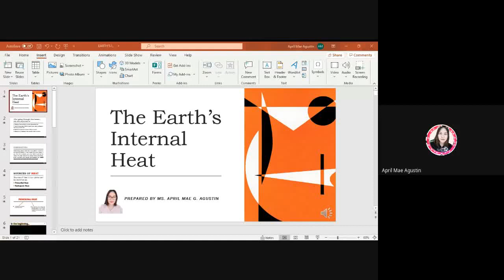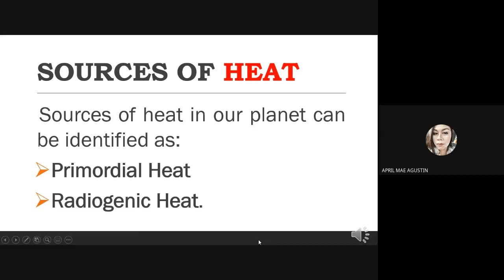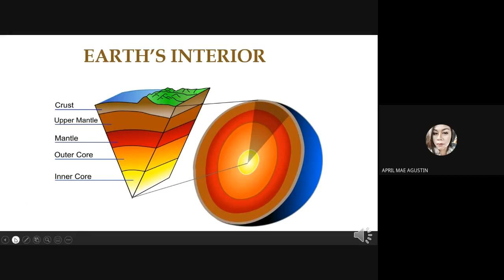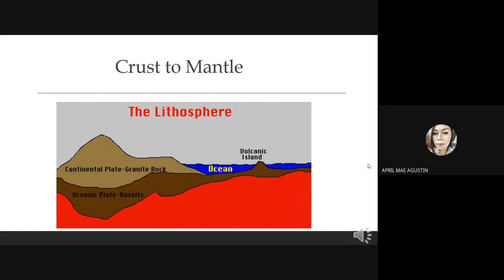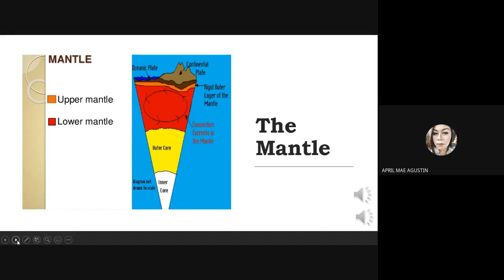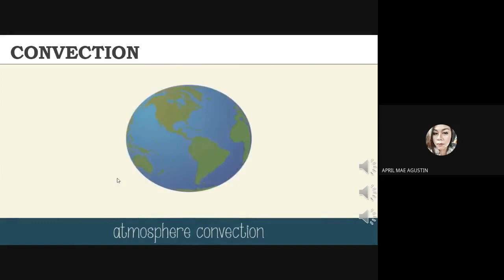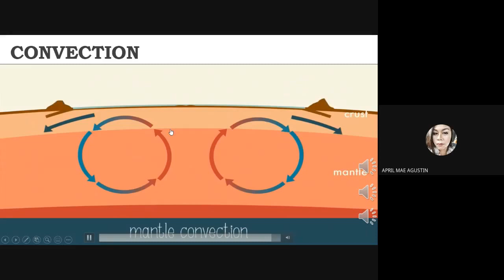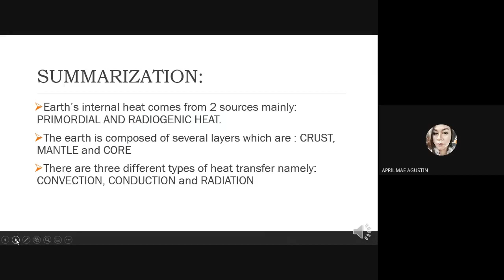EARTH'S INTERNAL HEAT, LAYERS OF THE EARTH AND TYPES OF HEAT TRANSFER) SHORT DISCUSSION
Heat energy plays a vital role in our planet. It is one of the extreme factors in what makes the world livable. If you think of a volcano, you know Earth must be hot inside. The heat inside of our planet moves continents, build mountains and causes earthquakes, but where does all this heat inside the earth come from?

NOTE: ALL THE PICTURES AND INFORMATION USED IN THE VIDEO ARE NOT ORIGINALLY MINE.